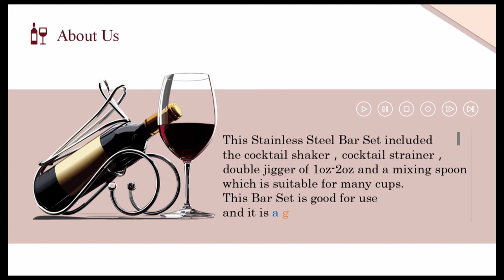Rose Gold Plated Stainless Steel Bartender Kit | Stainless Steel Cocktail Copper Bar Set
This exquisite stainless steel bar set can meet all your needs. The set includes cocktail shaker, double jigger, mixing spoon and cocktail strainer. All products are rose gold, different from the ordinary colors used by others, which can show your unique taste. All products are food grade safety. You don't need to worry about safety at all. Please refer to our website for more details